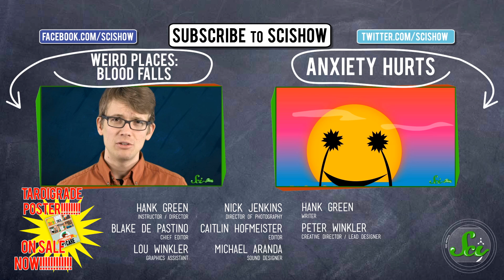The Oldest Star in the Universe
Hank tells the story of the mysterious star known as "Methuseleh," and why scientists think that it is the oldest known star in the universe.